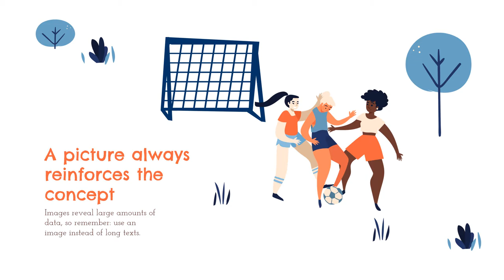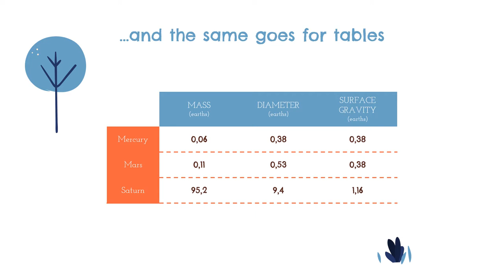[FREE] Template Presentasi Powerpoint - Cultural Diversity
Masih banyak banget template yang bakal saya share,
Nanti akan saya share di video berikut nya,

Biar ga ketinggalan. Hehe

Terimakasih. Salam kenal dari saya, Alvian Indonesia.